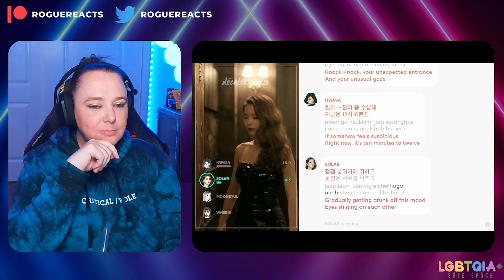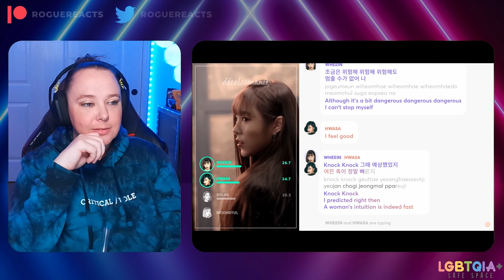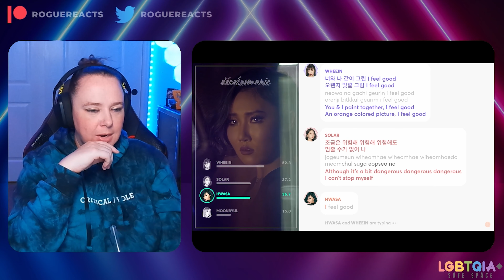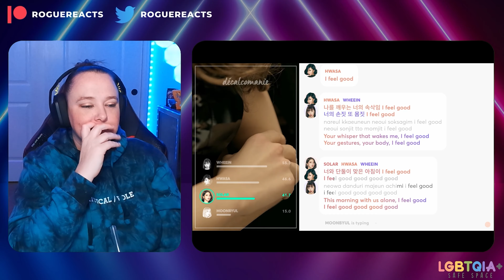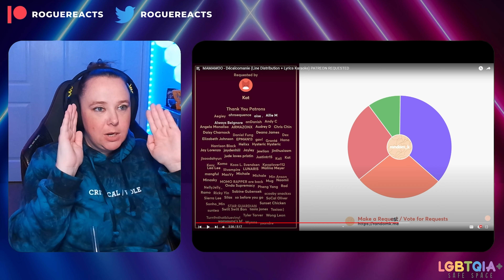MAMAMOO REACTION DEEP DIVE - Memory Album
Seriously I'm loving their voices and style soooo much!!! 😍

*Feel free to swing over and check out the MAMAMOO Deep Dive Master List* 😊